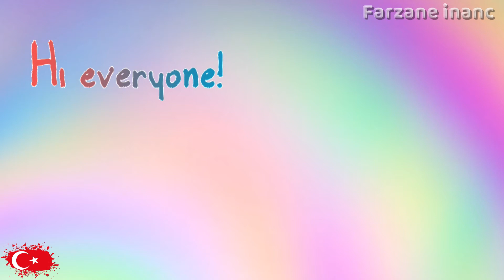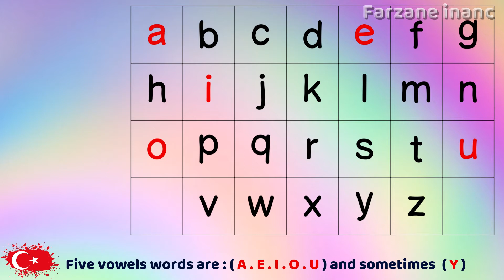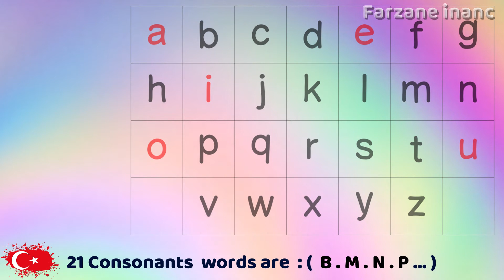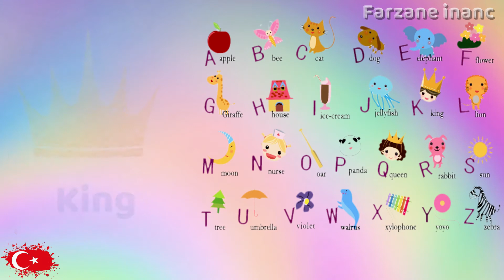ABC alphabet (İngilizce alfabe)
The sound of ENGLISH
Improve your accent and speking .

İNGİLİZCE'nin sesi
Aksanınızı ve konuşmanızı geliştirin.
The modern English alphabet is a Latin alphabet consisting of 26 letters, each having an upper- and lower-case form. It originated around the 7th century from Latin script. Since then, letters have been added or removed to give the current Modern English alphabet of 26 letters with no diacritics, diagraphs, and special characters.
Modern İngiliz alfabesi, her biri büyük ve küçük harf formuna sahip 26 harften oluşan bir Latin alfabesidir. Latin alfabesinden 7. yüzyılda ortaya çıktı. O zamandan beri, mevcut Modern İngiliz alfabesine aksan, diyagraf ve özel karakter içermeyen 26 harften oluşan harfler eklendi veya kaldırıldı.